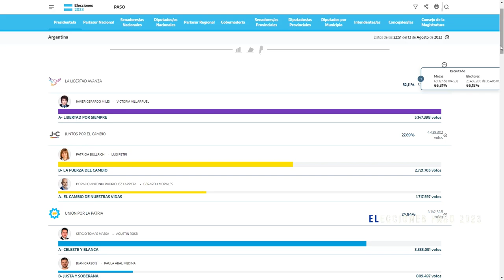Elecciones resumen paso nacional transmisión de Tveo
Resumen de la Jornada de 6 horas de transmisión de todo el equipo de Tveo